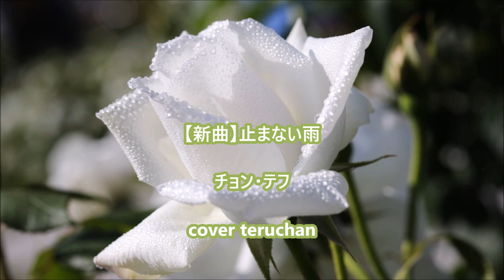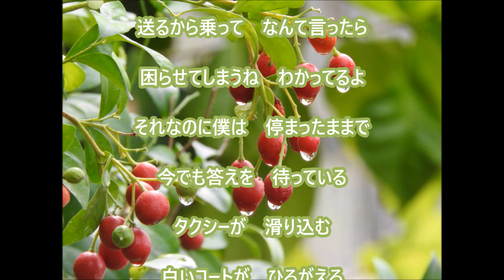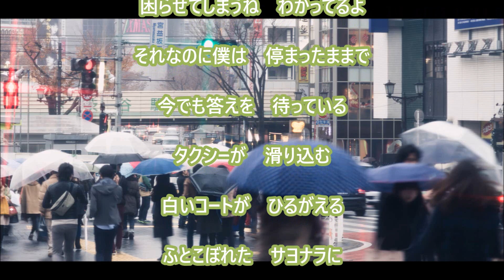【新曲】止まない雨「チョン・テフ＿teruchan ２０２３年１月４日発売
歌：チョン・テフ
作詞：円香乃
作曲：徳久広司
編曲：伊戸のりお